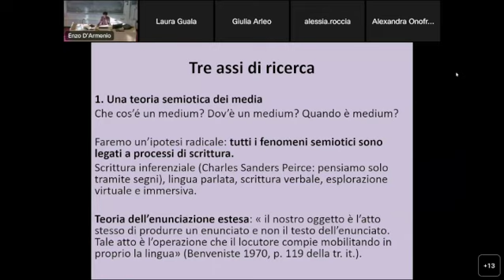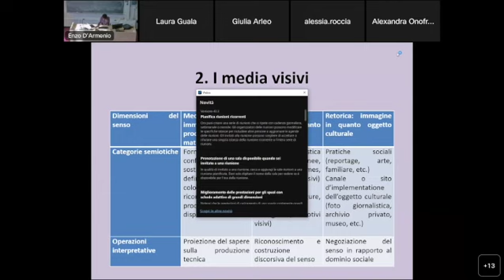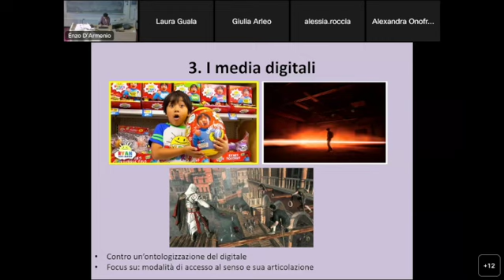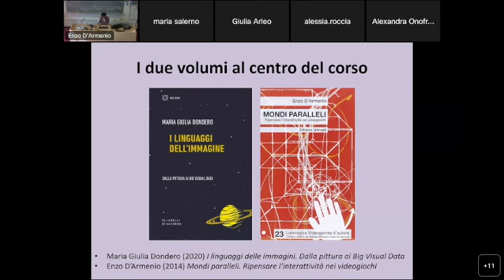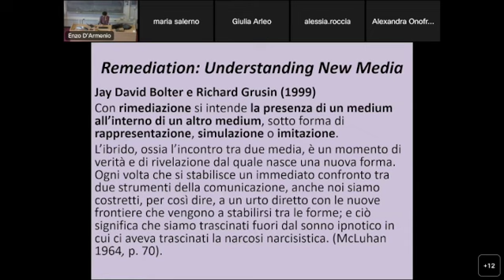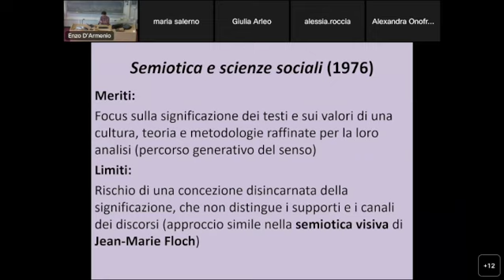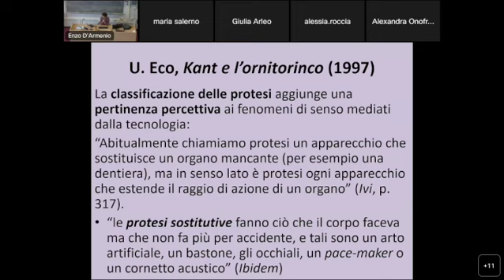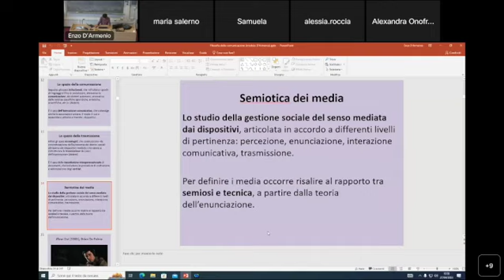Filosofia della Comunicazione – Enzo D'ARMENIO 1